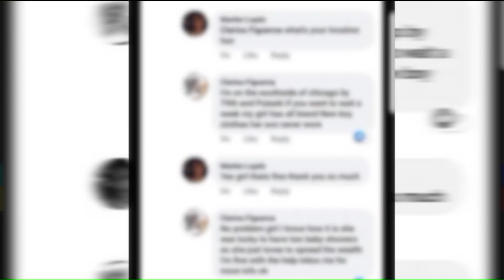Police questioning 4 in pregnant woman's disappearance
Police are questioning people of interest in connection with the disappearance of a 19-year-old pregnant woman.